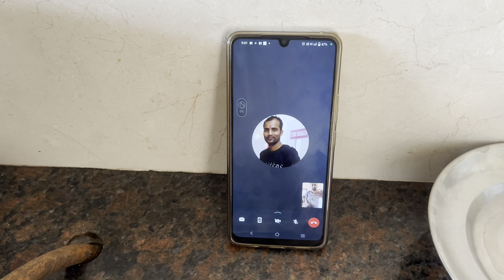विजयदशमी ke din Mani बने पत्नी ब्रता 😎😜 husband ॥विजयदशमी Vlog Part -1